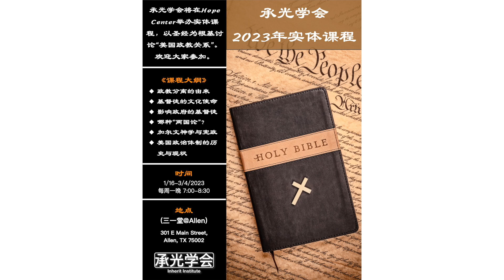《2023承光寄语》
承光学会缘起于时代危机前的神学反思。四位创会人都曾在福音派神学院接受装备，教会的小组查经事工将他们聚在一起。2020年6月开始，这四位成长于社会主义中国的弟兄不约而同地看到，许多幽灵在美国和中国游荡，唯有举起基督信仰的真理之光来抵挡它们。在寻求神心意的过程中，四位弟兄也都有感于华人教会在福音文化使命上的缺失。他们一致看到，神的托付是要搭建一个持保守主义圣经价值观的基督教平台，得以守望美国、祝福中国。承光学会因此而生。

【微信公众号】请搜索 “承光学会”。